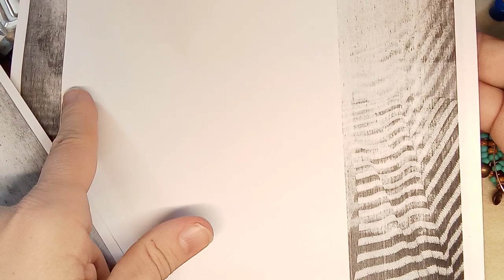Memory Wire Bracelets